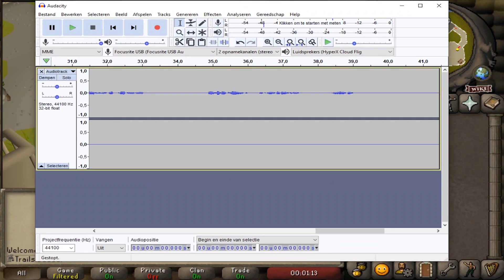A Legend Reborn | HCIM #5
A very unfortunate event, turned into a rebuild noone expected..
back in half an episode, continue like nothing happened, that's the motto.